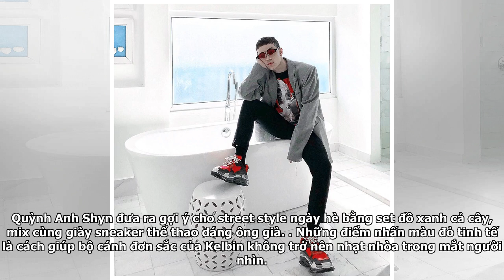'Thần tiên tỷ tỷ' Đỗ Mỹ Linh diện bikini sexy hết nấc, Sơn Tùng hiếm hoi mặc vest lịch lãm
Đỗ Mỹ Linh khiến dân mạng thích thú khi diện bikini khoe ba vòng “nuột”. Là một trong những nàng hậu theo đuổi phong cách trong sáng, nhẹ nhàng, nên những hình ảnh “thiếu vải” thế này hầu như rất hiếm thấy. Giữa lùm xùm về MV mới ra mắt, Sơn Tùng vẫn điềm nhiên đăng ảnh “thả thính” fan. Anh chàng ch...